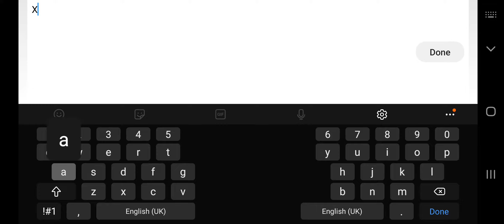Two Thirds by Moffer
very old part of mine